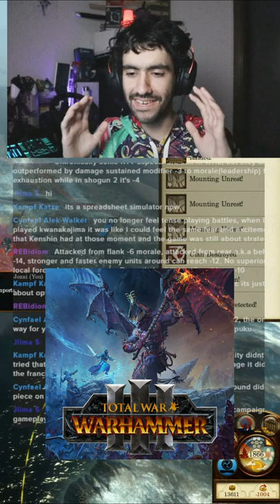Warhammer 3 is Garbage, Don't Buy It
My PC specs:
CPU: Intel Core i7 10700F, 8-core, 16-thread, 2.9GHz (stock), 4.6 GHz (turbo boost)
CPU Cooler: Artic Freezer 34 Esports Duo, Tower Cooler w/ 2 120mm fans
GPU: GIGABYTE GeForce RTX 2060 OC 6GB
Motherboard: GIGABYTE B460M DS3H m-ATX
Memory: 32 GB (4 x 8GB) DDR4 3000 MHz G. Skill Trident Z
Internal Storage (2.5TB):
-Intel M.2 NVMe SSD  512GB
External Storage: WD Elements 5TB HDD
PSU: EVGA 600W 80-Plus Gold
Case: NZXT H510 Elite (White) Mid-tower ATX with 4 case fans

Peripherals:
Logitech G915 TKL Keyboard
Displays:
-MSI Optix G241VC (24", 144Hz, 1080p)

Software used for making videos:
Wondershare Filmora 9 (editing, rendering)
Wondershare FimoraPro (color correction & cleaning, sound design)
Canva (thumbnails)